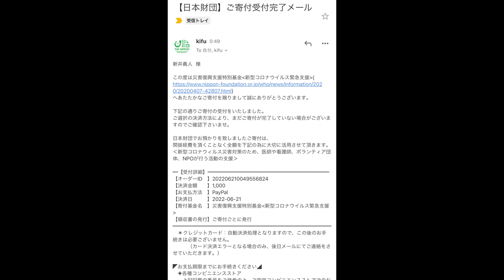沖縄読谷にオープン！抜群の完成度を誇る絶品ラーメンを爆食したら最高すぎた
今回は沖縄編という事で旨すぎるラーメンを食べに読谷へ！
動物系や鮮魚系とバランスよく、かつ濃厚なラーメンがいただけるこちらのお店
まだオープンして間もないですがお客さまの並びもありすでに人気店となっておりますがそれも納得の味でした